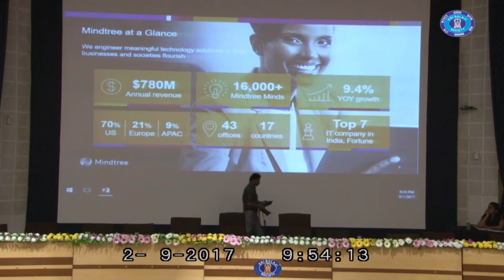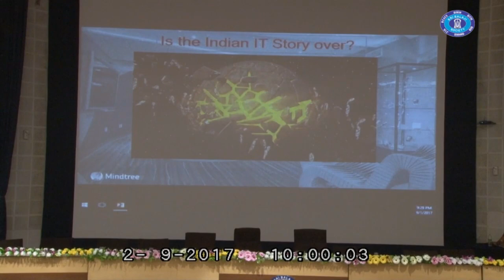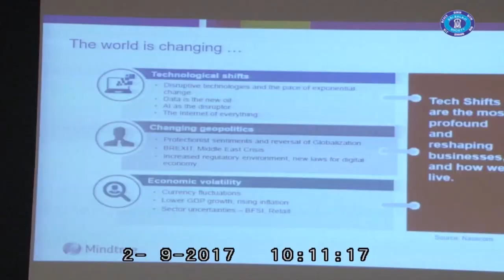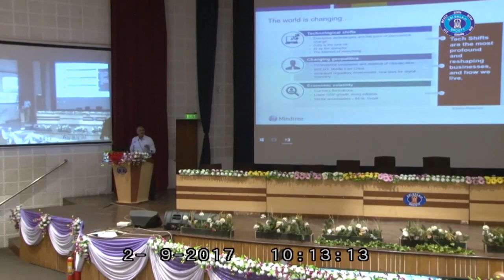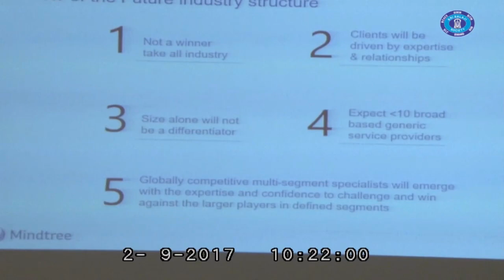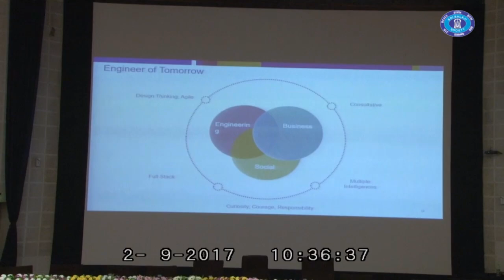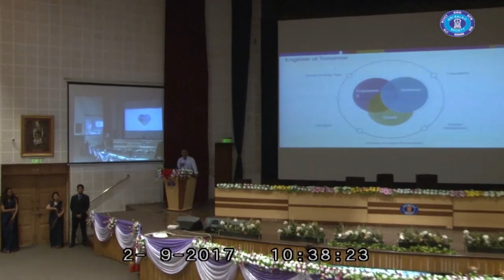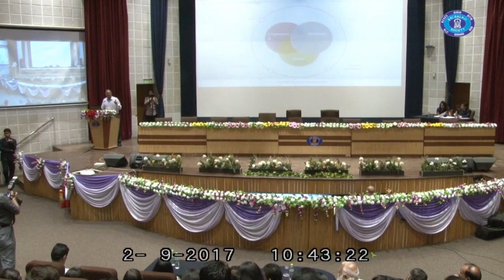"Is the Indian IT story over?" by Anish Philip, AVP-People Function, Mindtree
15th National Business Convention was held at Balaji Instt of Modern Management (BIMM) from 1st to 3rd Sep 2017. The Convention was a confluence of the industry leaders where the PGDM students got an opportunity to interact with them and learn from them.

Mr. Anish Philip, AVP-People Function, Mindtree, talks about the future of IT industry in India and the importance and impacts of technology on the structure of Indian industry as a whole.